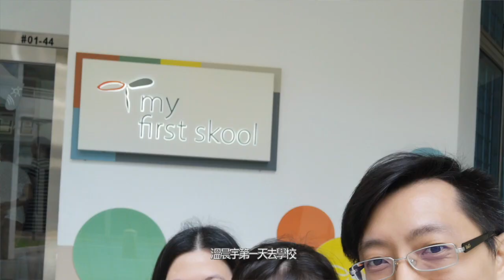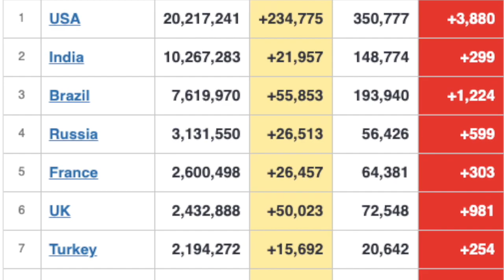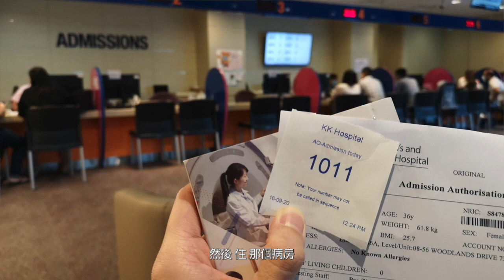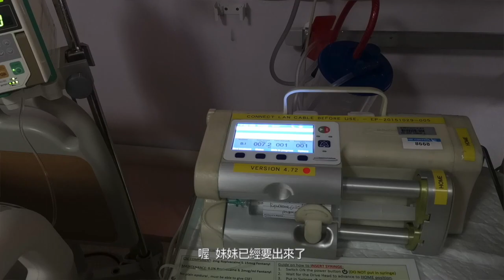我們家的第一個vlog - 回顧2020年的點滴 Our first family's Vlog - The memories of Year 2020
這是我們家的第一個Vlog。 它記錄了我們一家2020年的點滴。

它記錄了哥哥小時的天真剛上學的樣子，妹妹出生的情形，媽媽懷孕與生產的種種狀況，還有2020年預想不到的covid19病毒

希望未來某年某日，當我們在回看時，會讓我們的記憶湧現，回憶這個不一般的2020年

This is our first family's Vlog. It recorded our memories detail of the year 2020 including the Gabriel first day of school, the born of Jacynthe, the challenges faced by my wife during the pregnancy period & the unexpected outbreak of covid-19.

We hope when we view back this video in the future, it will help us to recall this unusual year of 2020!!!